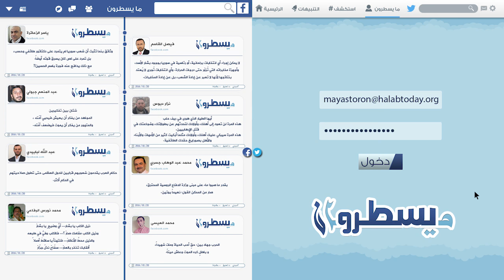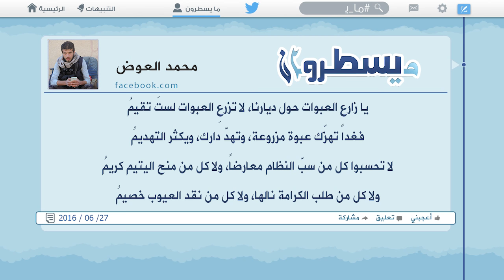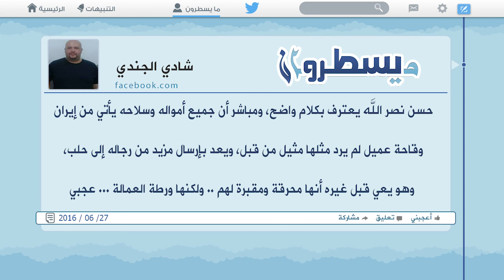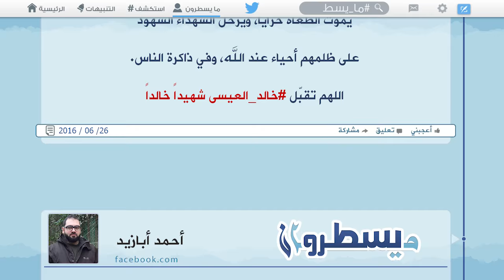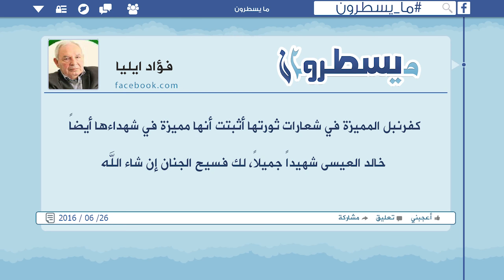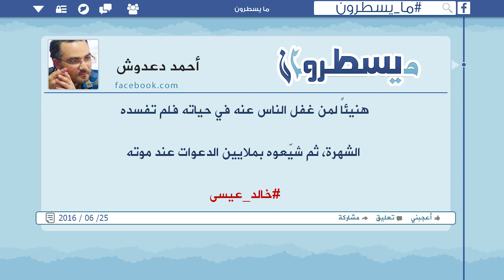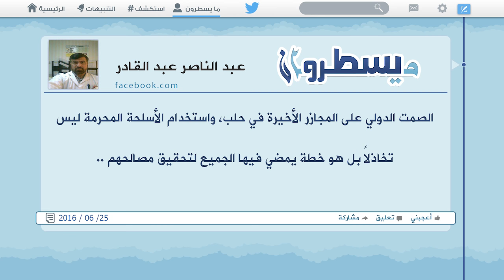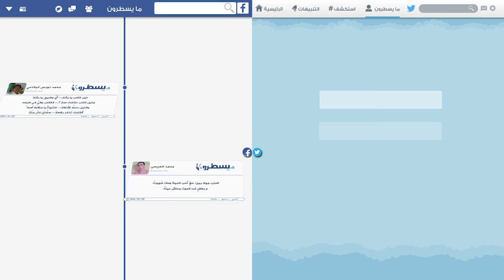ما يسطرون 27 6 2016